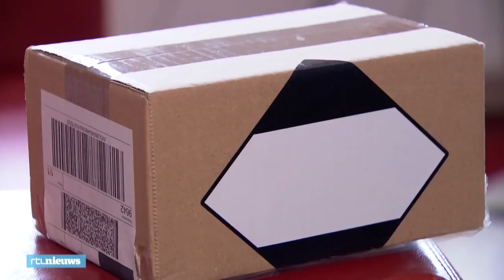Theo heeft zelfmoordpoeder en wil dat delen met anderen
Theo Douma (71) googelde, bestelde èn kreeg een zelfmoordpoeder. Het is alleen veel te veel voor hem alleen en dus wil hij het best met anderen delen, maar dat is strafbaar. "Dat kan me niks schelen."